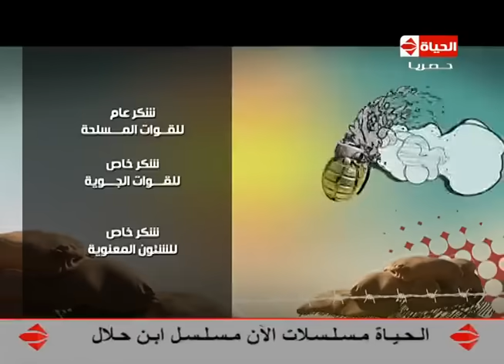فؤش في المعسكر - الحلقة الثالثة عشر ( 13 ) الفنان إدوارد وأول حالة إغماء - Foesh fel moaskar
برنامج فؤش في المعسكر اجمد برنامج مقالب في رمضان 2014 للنجم والمطرب محمد فؤاد